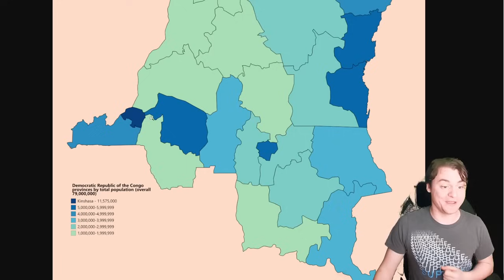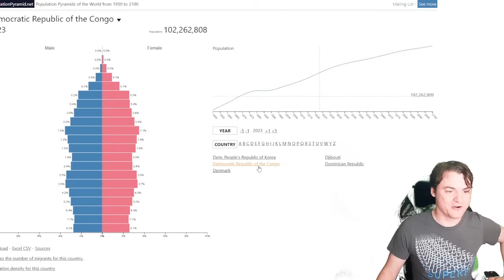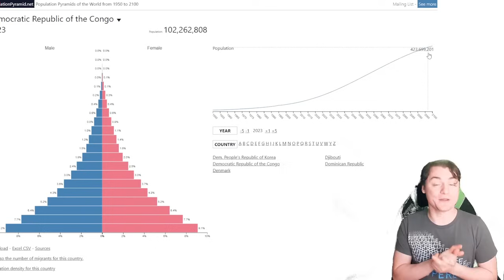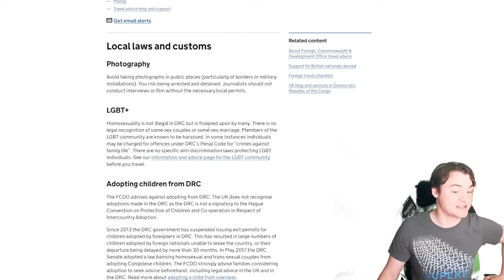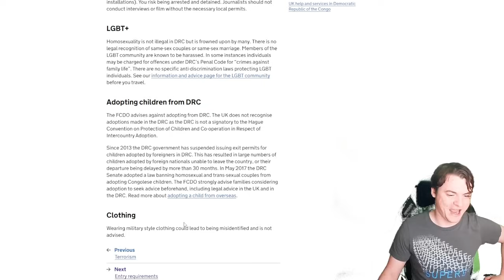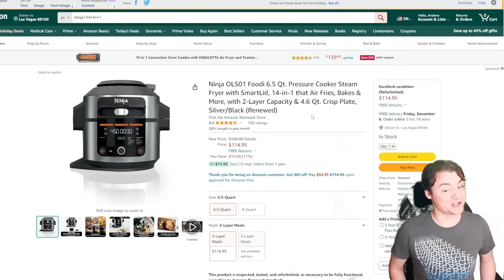This Countries Population DOUBLED In 13 Years (D)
A to Z of Countries, it's time for a doctor!

14 in 1 AIR FRYERS, currently on sale!!!